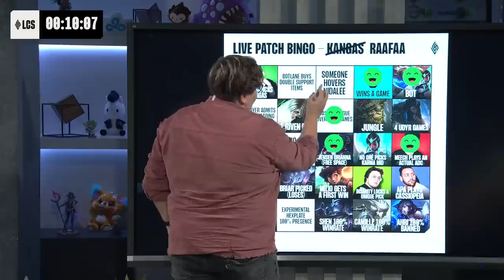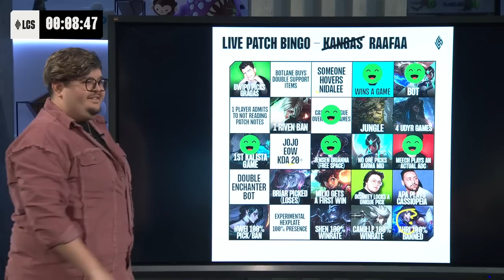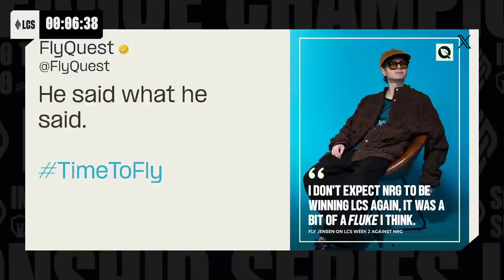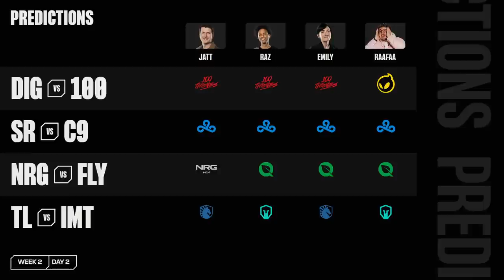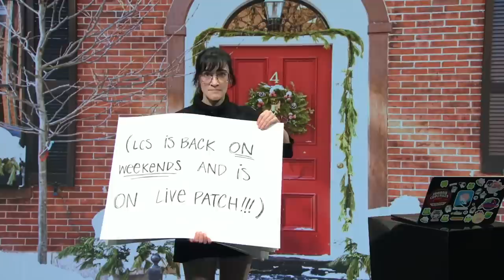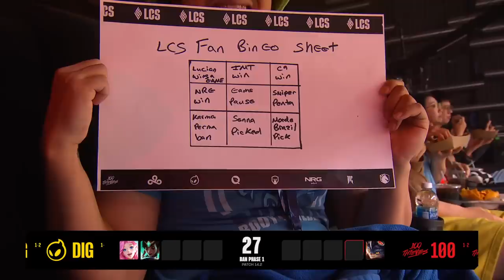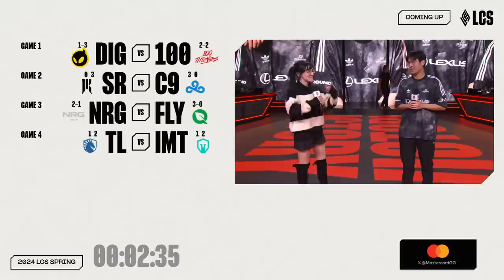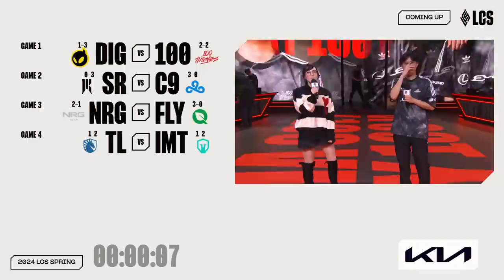DIG v 100 - Week 2 Day 2 | LCS Spring Split | Dignitas v 100 Thieves (2024)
VOD of Dignitas vs. 100 Thieves

Casters: Raafaa & Azael
Interview: Emily Rand

Dignitas Lineup:
⦁ Rich - Top Poppy
⦁ eXyu - Jungle Vi
⦁ Dove - Mid Akali
⦁ Tomo - ADC Jhin
⦁ Isles - Support Ashe

100 Thieves Lineup:
⦁ Sniper - Top K'Sante
⦁ River - Jungle Trundle
⦁ Quid - Mid Azir
⦁ Meech - ADC Varus
⦁ Eyla - Support Senna